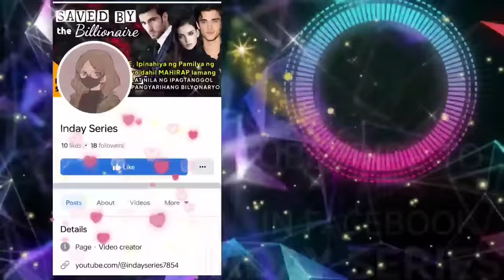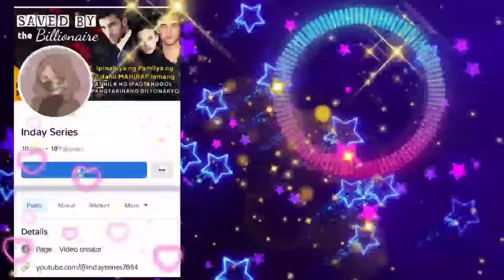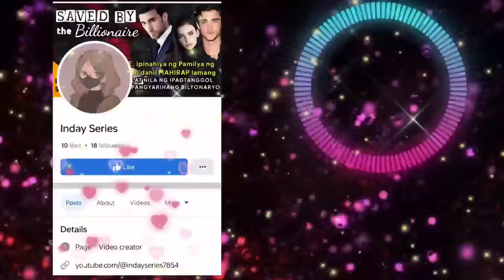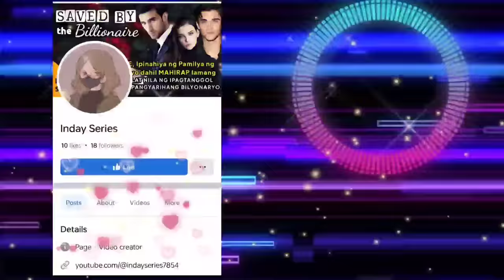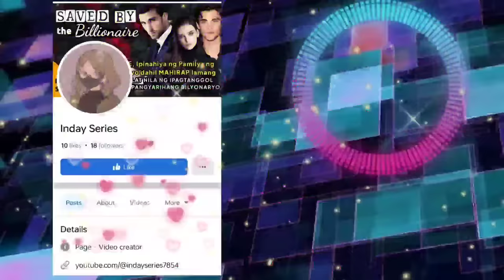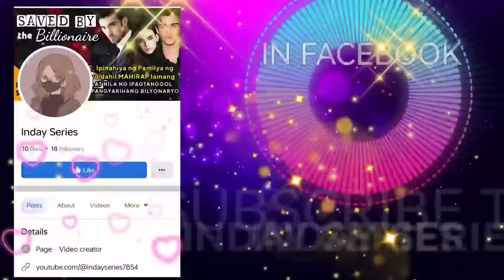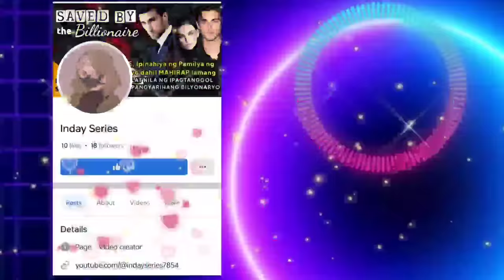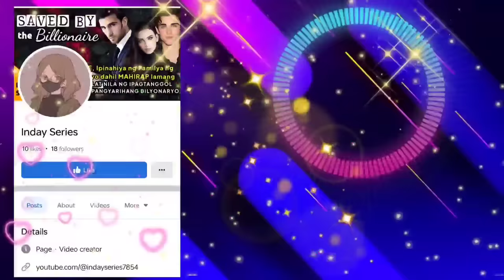DOKTOR, INALOK NG ONE NIGHT STAND ANG DALAGA kapalit ng pambayad sa hospital bill ng inang may sakit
Tagalog Love Story Full | Kwentong Bilyonaryo I Kwentong pag-ibig full story  | Love Story Tagalog | Pinoy story | One Night Stand Babymaker

➡️USERNAME : CellaRocella
Follow CellaRocella on ⬇️
🌸Dreame

Related/Similar Channel
Kat Amazing Stories PH
Saima TV
Inday Series
Amihan Stories
Soskalami
Kulay TV
Skylar Guru
Papa Dudut
Dear Siren

MOEntertainment
ABS CBN
GMA NETWORK